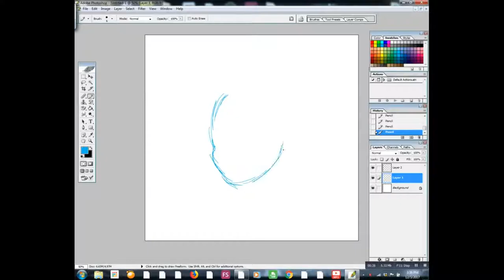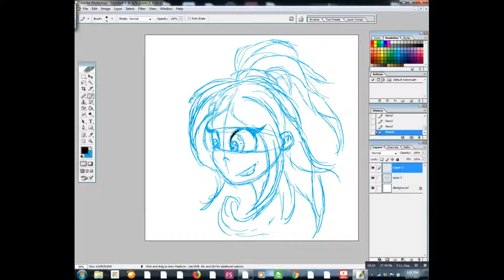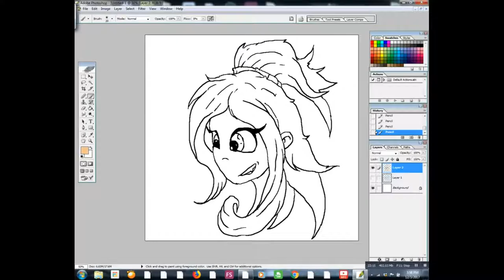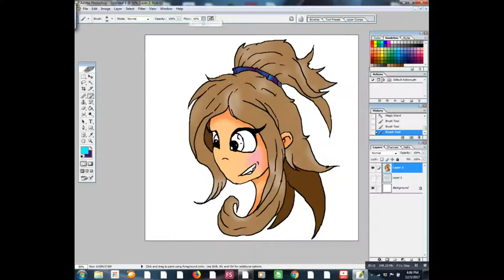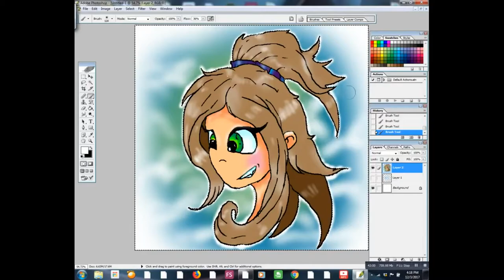Let's draw with Dremen - Alicia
The love of my life in toon form.